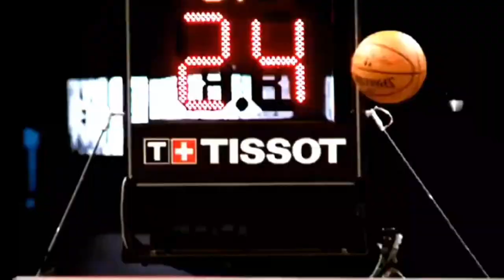The Phoenix Suns Have VENGEANCE In Their Optic…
What’re the keys to Booker, KD & Phoenix being able to get revenge? What’s really to “blame” for the super team era? Follow @dflowhoops on insta & twitter

KD suns
Booker Suns
Durant suns trade
durant suns
suns get durant